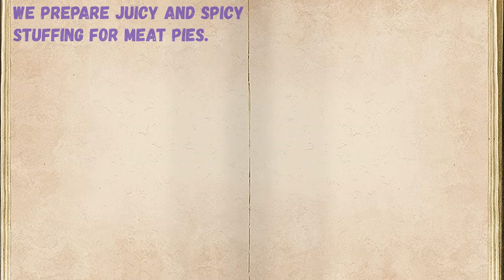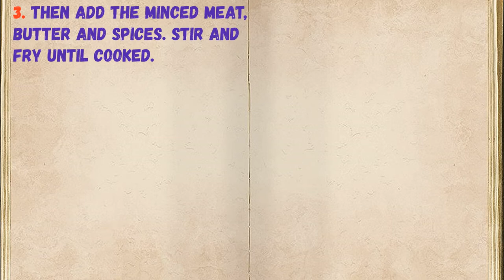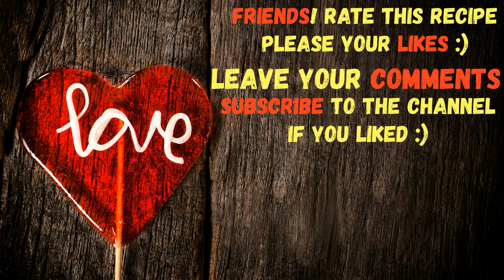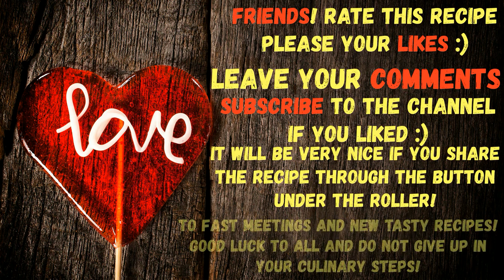Filling For Meat Pies With Onions / Book of recipes / Bon Appetit